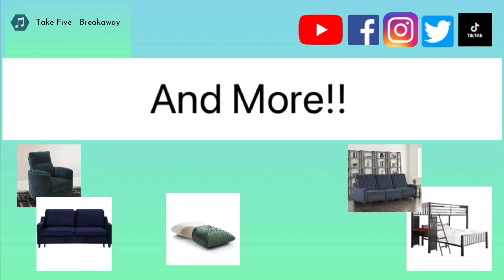custom bed built in house to order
Custom built low sitting high headboard bed frame made of solid wood and 1” Ply